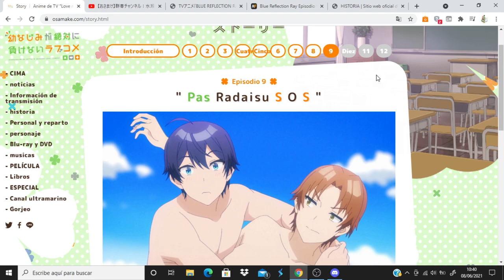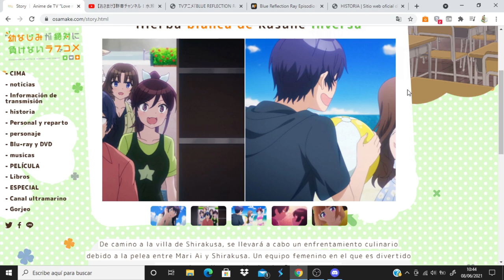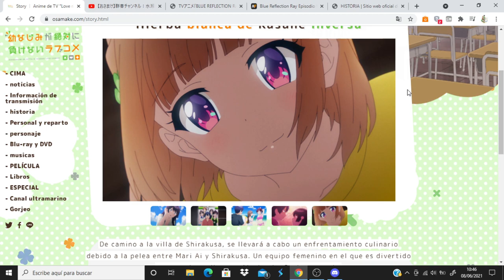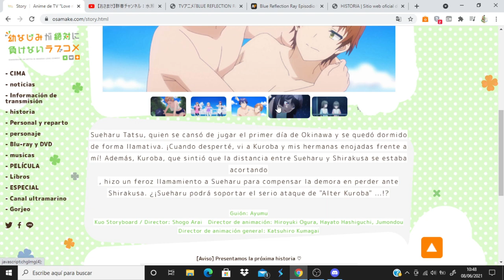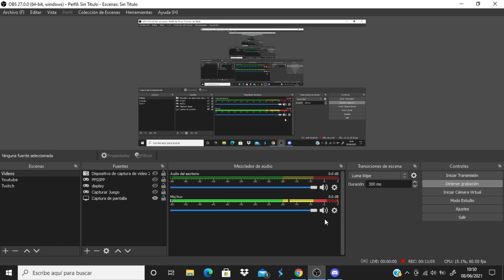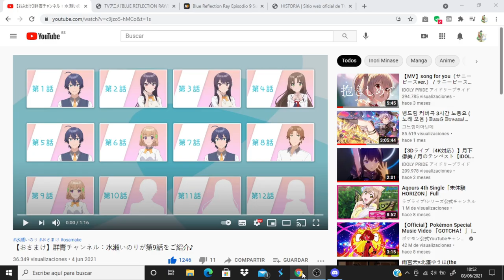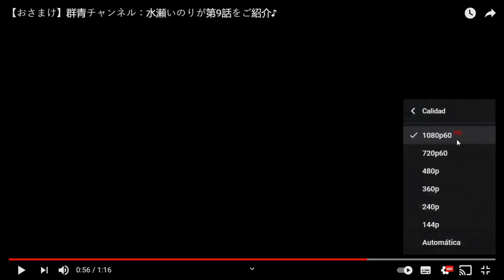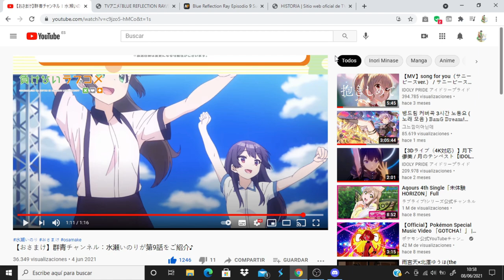Osananajimi ga Zettai ni Makenai Love Comedy comentando avance del capitulo 9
Anime Opening and Ending: Osananajimi ga Zettai ni Makenai Love Comedy